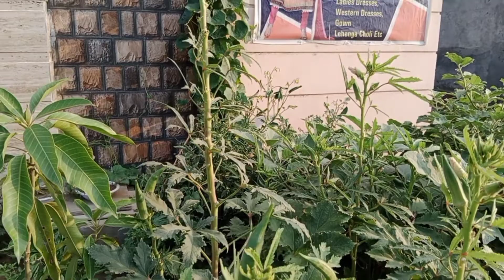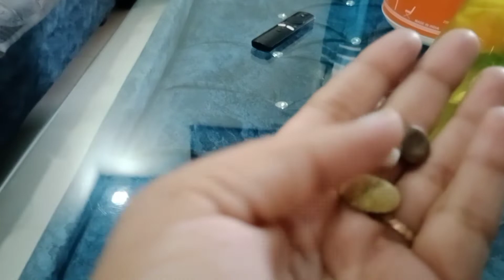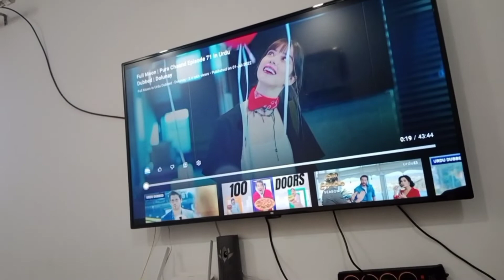Sunday ful routine. evening time, stitching, fresh vegetables , medicine 💊💉